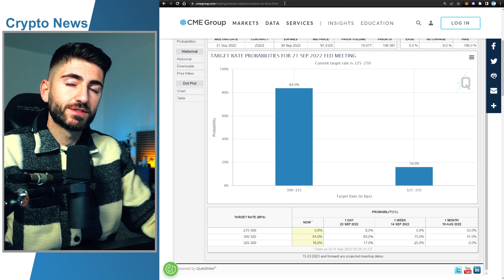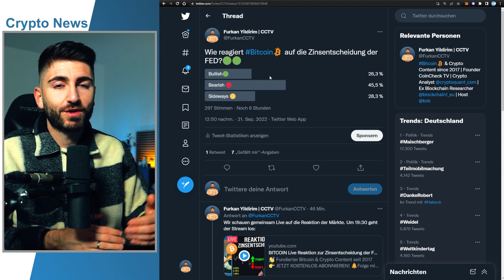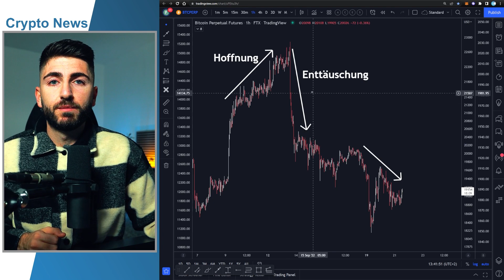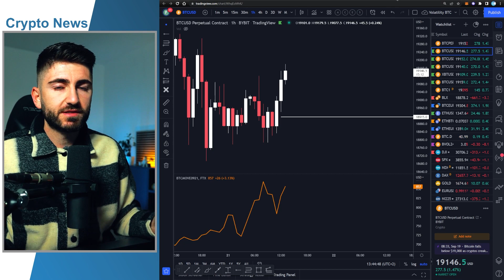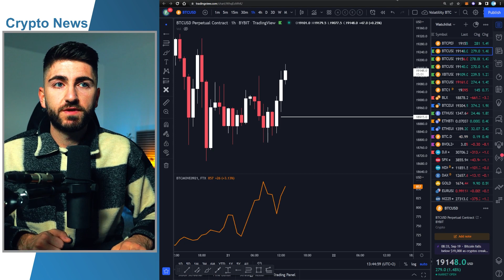BITCOIN: COUNTDOWN LÄUFT! So gehe ich den wichtigen FOMC Tag an! Krypto News